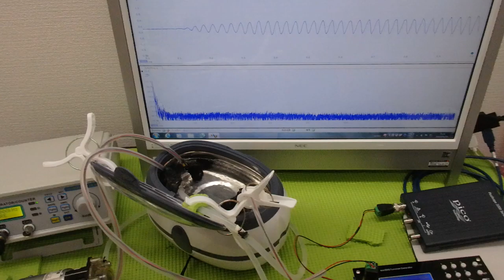オリジナル超音波プローブの「発振・制御」技術 ultrasonic-labo